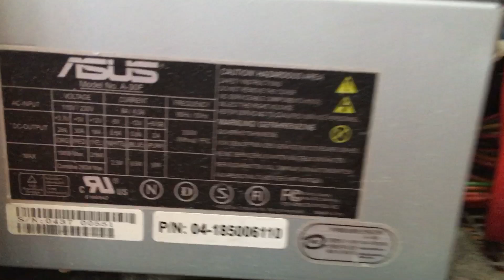Обзор, на мой комп, Железо, основной , четвёртый, жду Советы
Для добрых людей Яндекс счёт 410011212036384